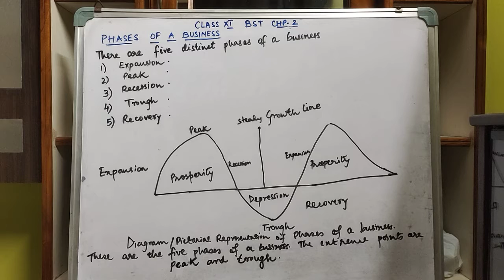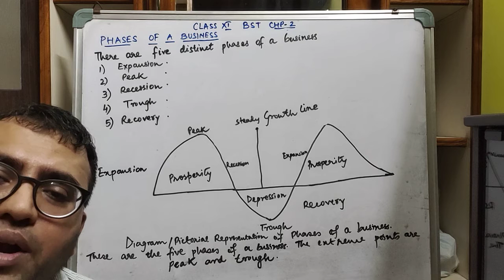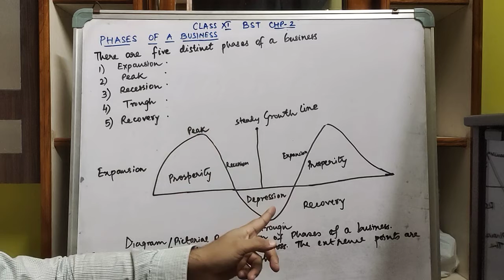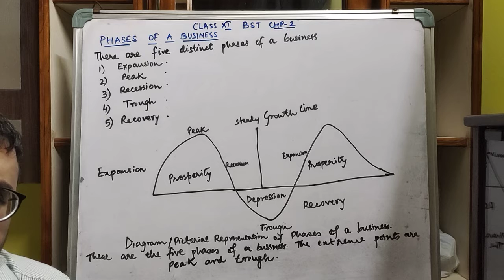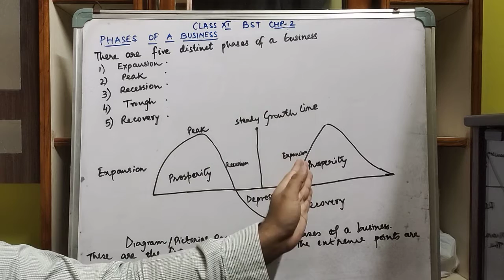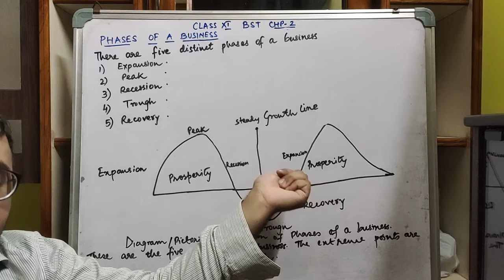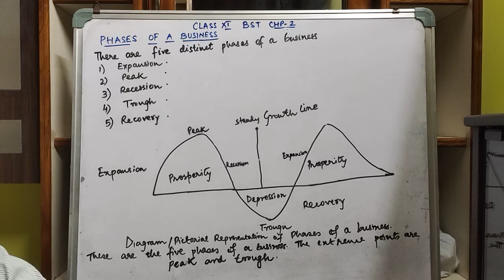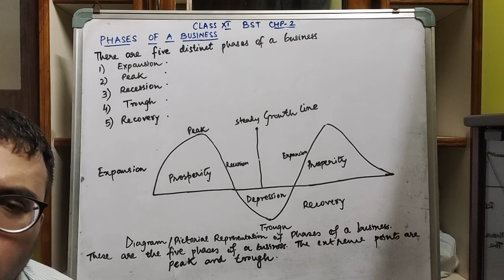CLASS 11 BST . CHP - 2 . PHASES OF A BUSINESS .( EXPANSION,PEAK , RECESSION, TROUGH & RECOVERY ).